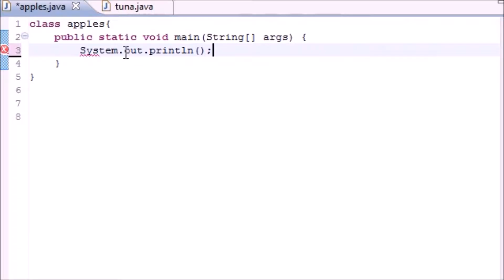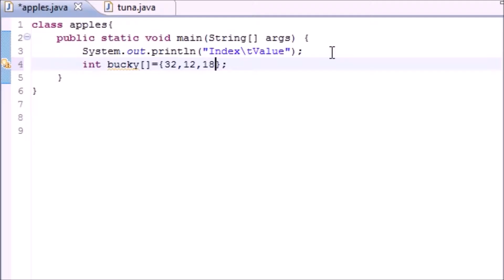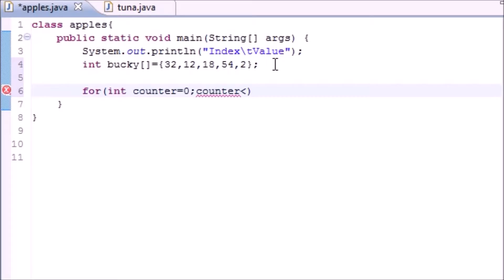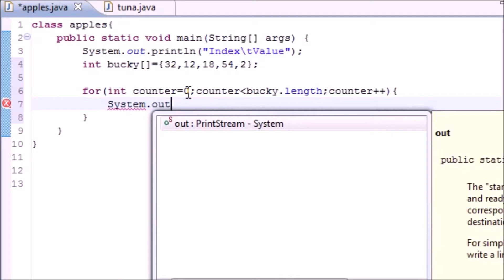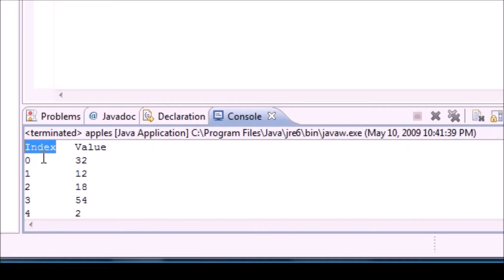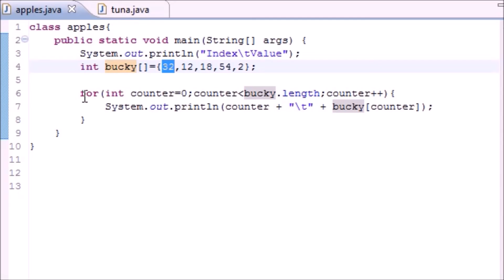28. CREATING AN ARRAY TABLE